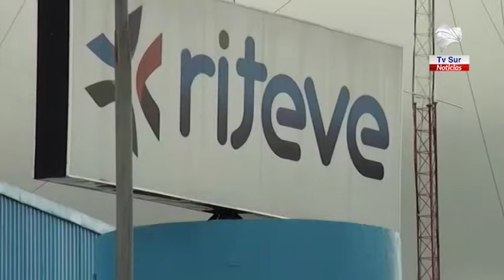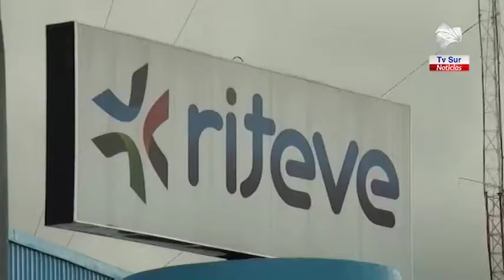Riteve amplía su atención todos los días para atender citas